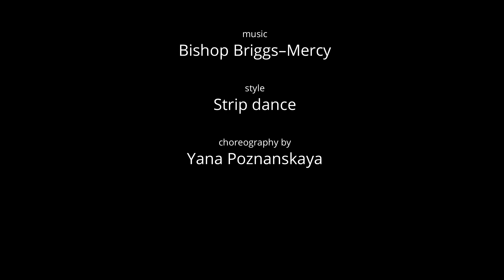Dance2sense: Teaser - Bishop - Briggs - Mercy - Yana Poznanskaya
Choreography by Yana Poznanskaya.